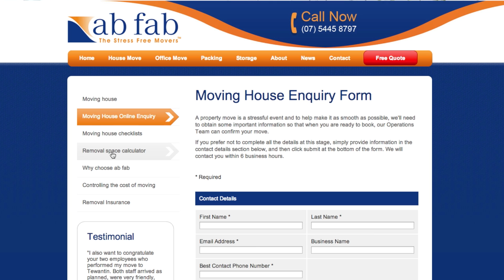Ab Fab Removals Client Story - The Wood Family (Sunshine Coast)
ab fab The Stress Free Movers Client Story - The Wood Family.

At ab fab we understand that you are not just moving furniture, you are moving your home ...and your family's belongings.

ab fab The Stress Free Movers is the leading Sunshine Coast furniture removals and storage company known for our courteous, friendly staff and caring attitude to service. The ab fab team is committed to being your first choice when it comes to moving home or office or dealing with fragile and precious family belongings.

ab fab is a family-owned removalist company whose staff not only care about your belongings but also understand the emotions involved in a full house or individual item move. Our home and office removals cover South East Queensland - Brisbane, the Gold and Sunshine Coasts and Wide Bay Burnett and also to NSW.